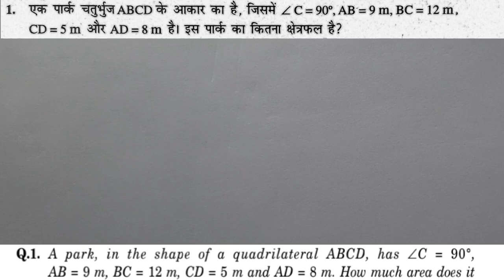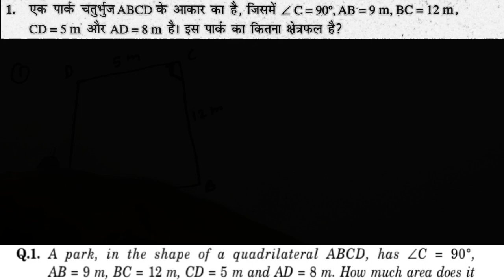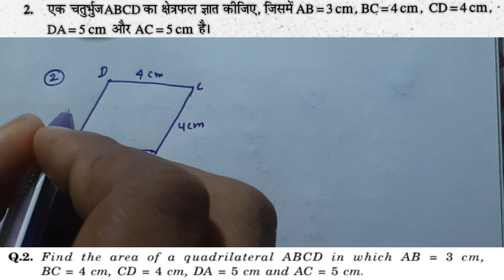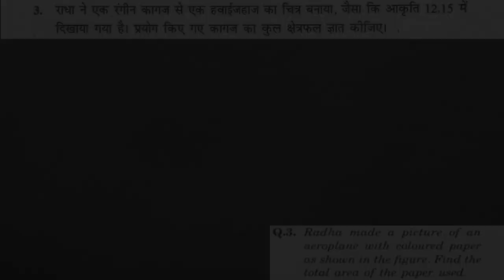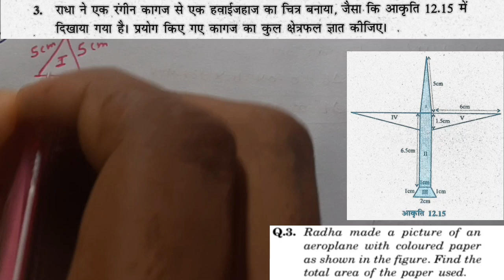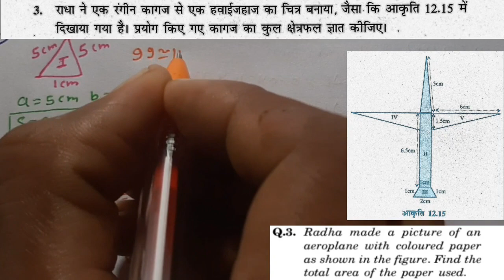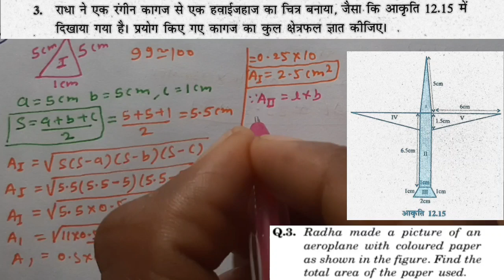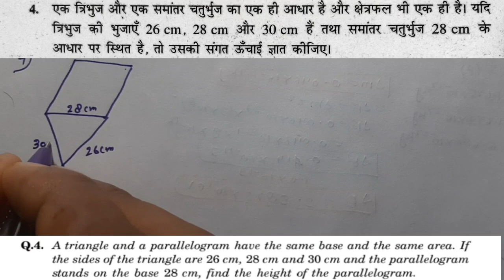Exercise 12.2 Heron's Formula (हिरोन का सूत्र) |Part-1| Maths(NCERT) | Class-9th | Jms top Classes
Class-9 Maths (NCERT) HINDI & ENGLISH

1. Number Systems (संख्या पद्धति)

2. Polynomials (बहुपद)

3. Coordinate Geometry (निर्देशांक ज्यामितीय)

4. Linear Equations in Two Variables (दो चरो वाले रैखिक समीकरण)

5. Introduction to Euclid's Geometry (यूक्लिड की ज्यामितीय का परिचय)

6. Lines and Angles (रेखाए और कोण)

8. Quadrilaterals (चतुर्भुज)

9. Areas of Parallelograms and Triangles (समान्तर चतुर्भुजो और त्रिभुजो का क्षेत्रफल)

10. Circles (वृत्त)

11. Constructions (रचनाए)

12. Heron's Formula (हिरोन का सूत्र)

13 Surface Areas and Volumes (पृष्ठीय क्षेत्रफल और आयतन)

14. Statistics (सांख्यिकी)

15. Probability (प्रायिकता)